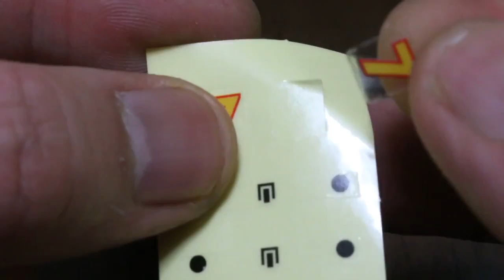きかんしゃトーマス カプセルプラレール オリバーとゆきだるま編その2 Thomas & Friends Capsule Plarail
2014年1月　新商品　トミー　カプセルプラレールきかんしゃトーマス オリバーとゆきだるま編　全16種
ガチャガチャ　ガシャポン　開封

全16種
１．ゆきをかぶったトーマス　２．ゆきだるまオリバー　３．ジェームス　４．ゴードン
５．ハーヴィー　６．トビー　７．ロッキー　８．トード　９．セダン+トップハム・ハット卿
１０．ゆきだるまトンネル　１１．客車　１２．タンク車　１３．顔付き貨車　１４．踏切りゲート
１５．大鉄橋　１６．山付きレール

Japanese Vending Machine Thomas the Tank Engine Snowman and Oliver
Capsule toy  of  thomas and friends  Plarail of a Japanese toy

일본 장난감의 【프라레일　꼬마기관차토마스와친구들】의 캡슐뽑기입니다

日本托馬斯＆朋友的玩具扭蛋